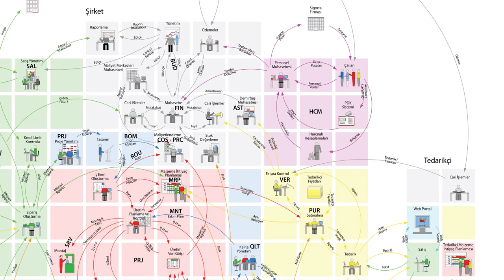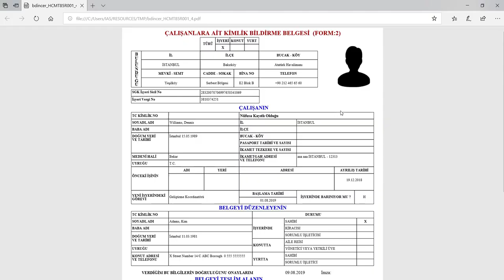HCM 18720 : HCMT85 - Kimlik Bildirim Belgesi